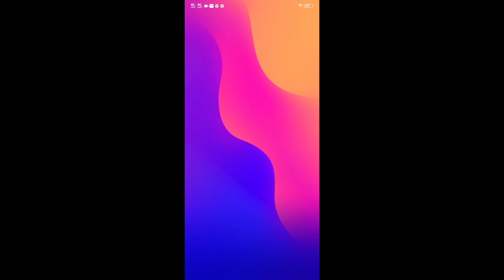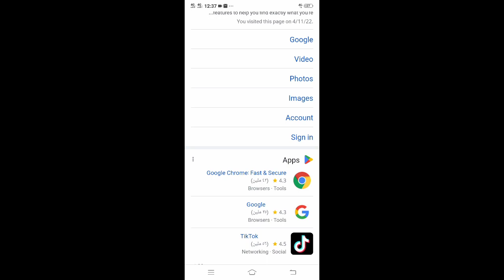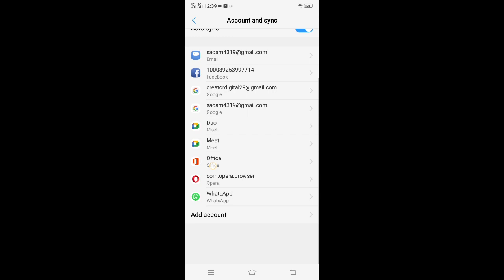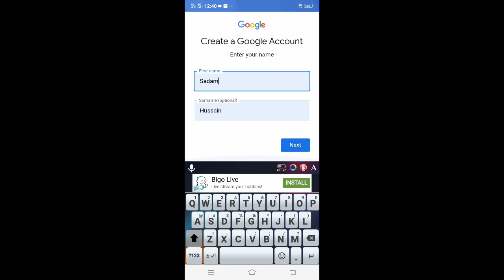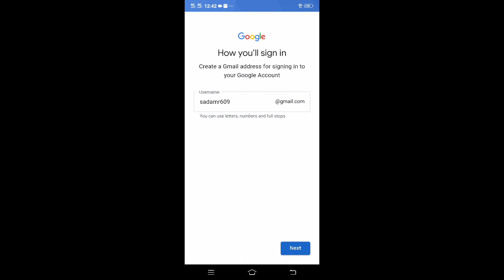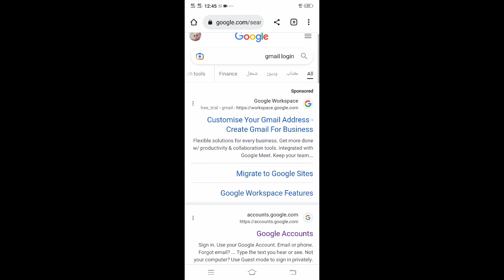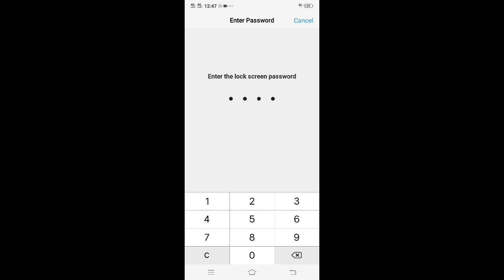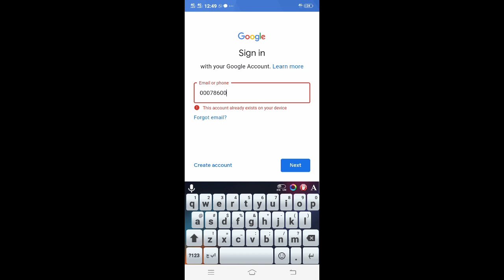google viral top video art fun